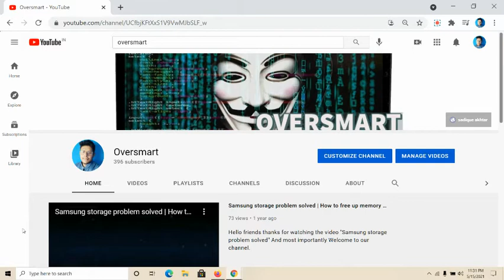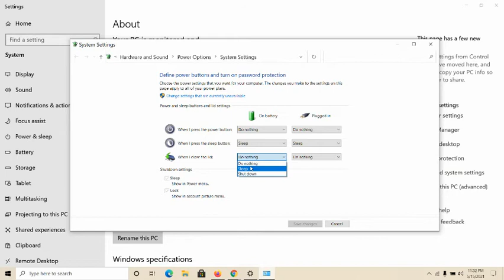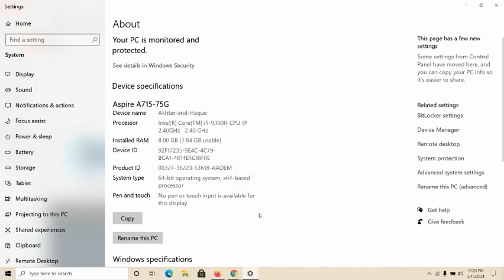Laptop screen stays black after opening the lid | Problem Solved 2021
Hi friends,
in this video i have discussed why the laptop screen stays black when you close the lid and again open it.

Watch the complete video for detail.